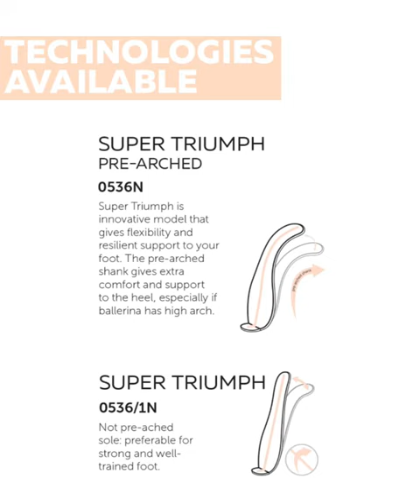Nikolay Super Triumph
Fouette is developed with consideration of anatomic features of the high arch and narrow foot. Usually, it’s an Egyptian or Greek type of foot, but I in bigger width (XXXX — XXXXX) can be suitable for Roman type. Fouette is the implementation of a classic pointe shoe form — thin, elegant, with a high arch!

Super Triumph is an innovative model that gives flexibility and resilient support to your foot. The pre-arched hank gives extra comfort and support to the heel, especially if the ballerina has a high arch.

FEATURES:

-These pointe shoes have more than 3 times longer life span vs. classical styles owing to the- state-of-art chemical-free insole materials.
-Paste-free and the use of thermoformable materials help make the insole very lightweight.
-The box made of natural materials absorbs moisture and is adjustable to any foot arch.
-The insole is assembled by hand and with care for any footwork and muscle strengthening.
-Pre-arched shank makes the shoe ready-to-wear.
-Ready to wear pointe shoe due to the pre-arched shank
-Sound absorbing due to the insole, wider leather fore sole and «the quiet unit» (noise-reduction material)